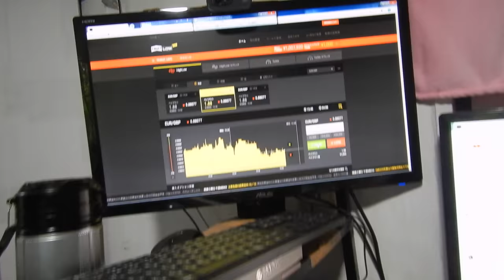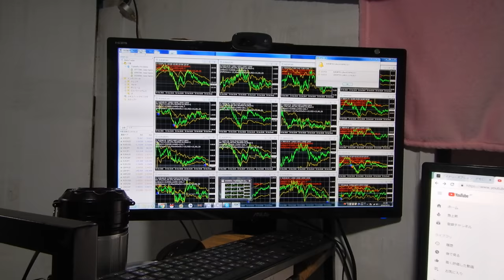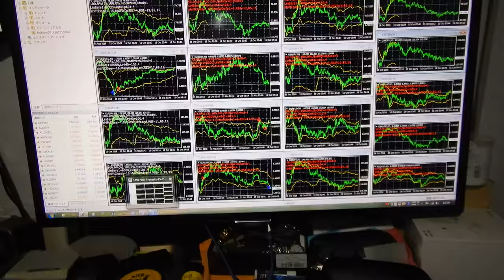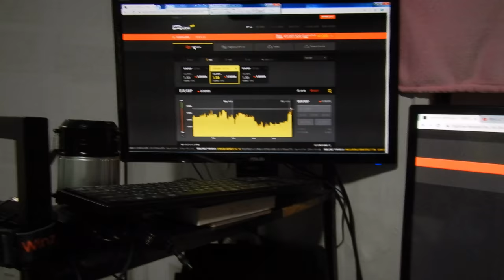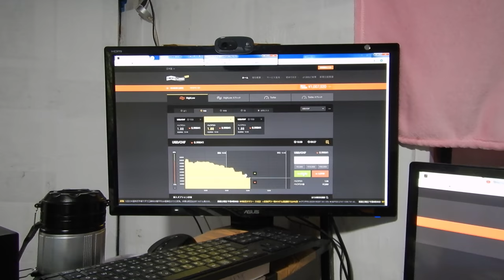バイナリーオプションの戦略